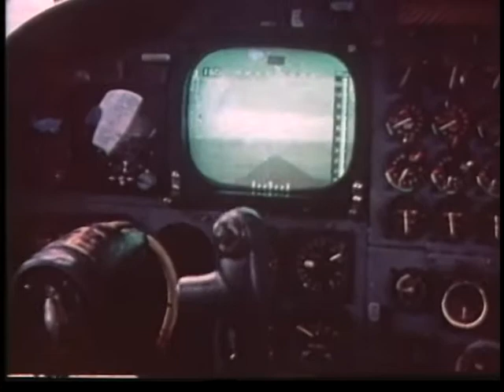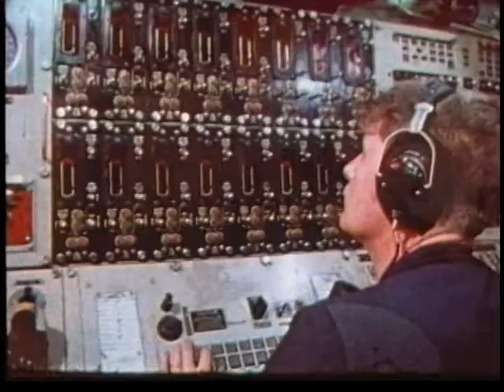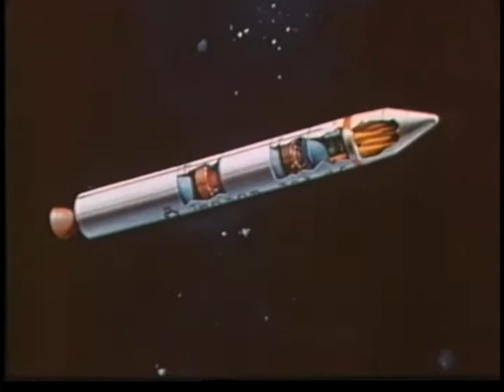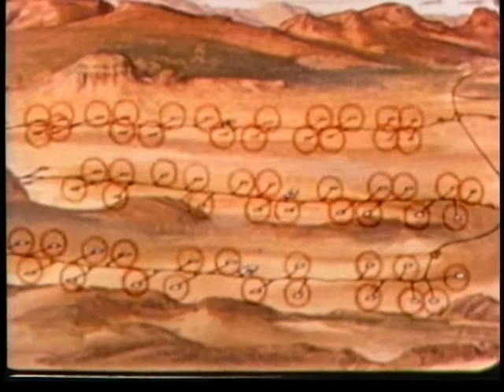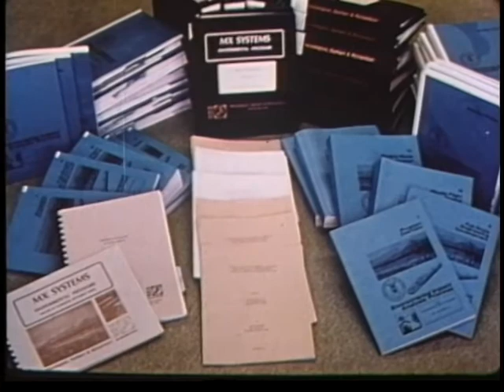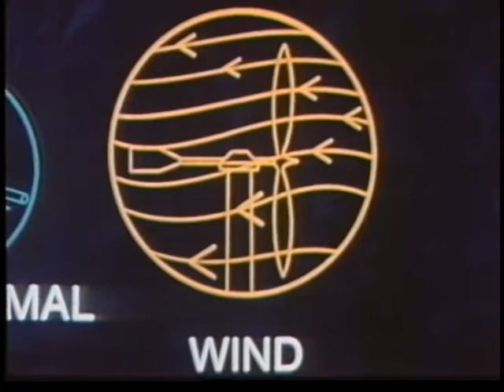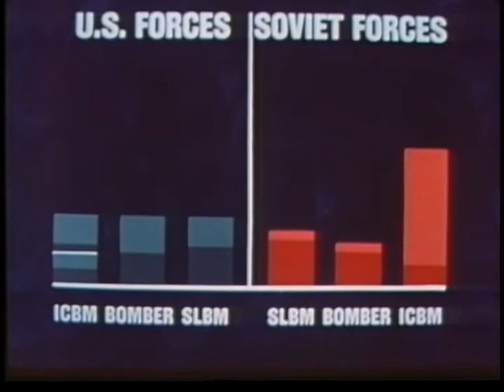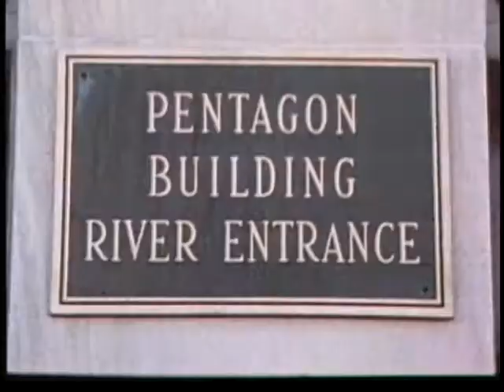AFSC STAFF FILM REPORT 292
AFSC STAFF FILM REPORT 292 - Department of Defense 1980 - PIN 51909 - MX INTERCONTINENTAL BALLISTIC MISSILE: DESCRIBES THE PHILOSOPHY OF THE TRIAD AND THE ROLE MX PLAYS IN THIS DETERRENT FORCE STRUCTURE. THE MISSILE AND ITS BASING MODE ARE DESCRIBED INCLUDING ITS EXPANSION FEATURE. THIS IS THE CURRENT COMPLETE STATEMENT ON MX.